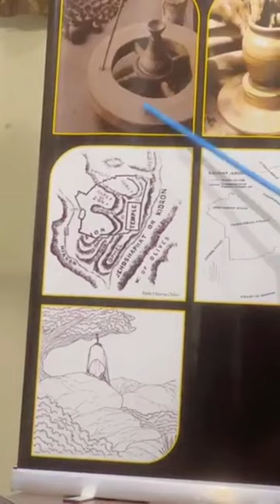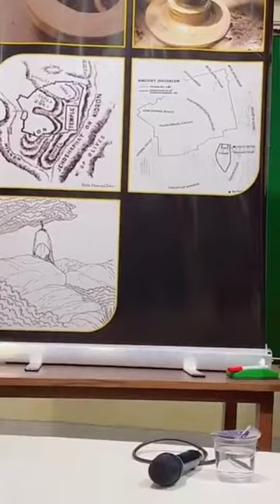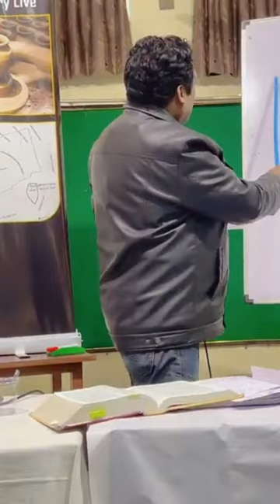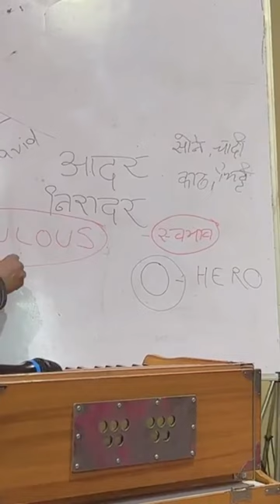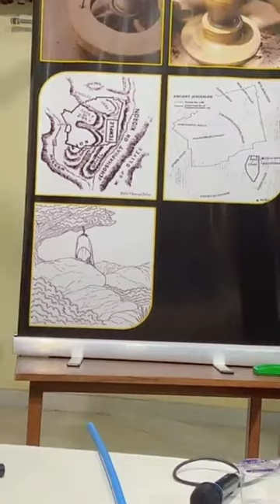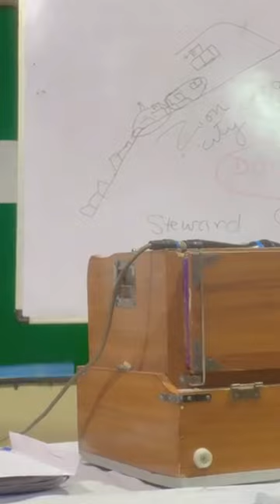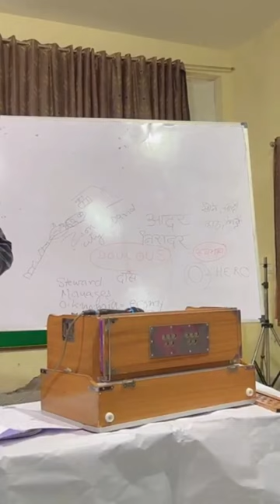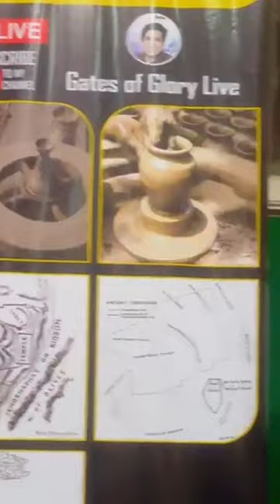Vessel of Honor